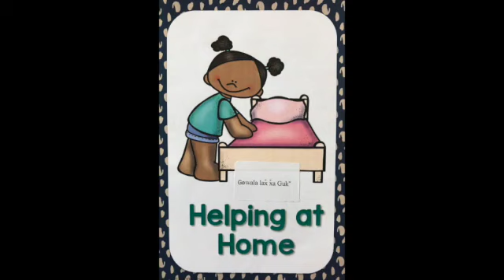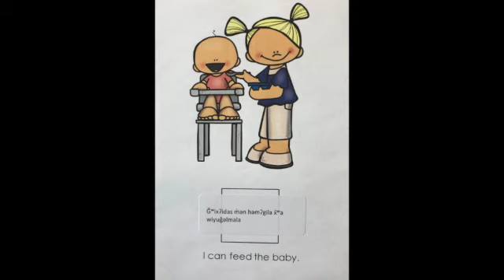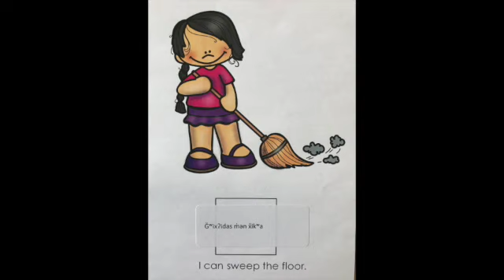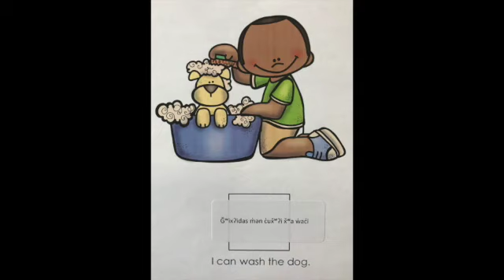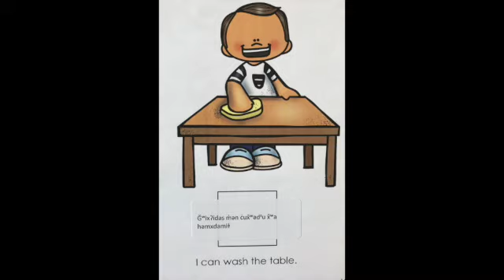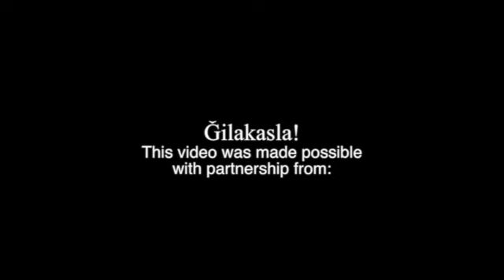Gəwala lax̌ x̌a Gukʷ Helping at Home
This video is about Gəwala lax̌ x̌a Gukʷ Helping at Home